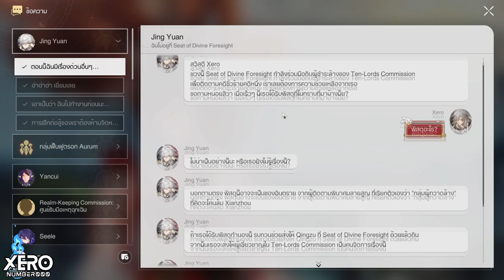【🦉เควสลับ】ระเบิดรังสีนิวตรอนขนาดเล็ก (Mini-Neutron Bomb)🚂Patch1.2 I Honkai Star Rail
Note : ฉากจบต่างๆ
- เควสนี้จริงๆ มาจาก Patch 1.2
- จริงๆ เท่าที่หาได้มีวิธีจบ 3 แบบ
ในคลิปตอนผมทำผมเจอแค่ 2 วิธี
- วิธีในคลิปต้องมีแต้มคุณธรรม 6 แต้ม
(ได้คืนที่หลัง 3) แต่วิธีอื่นไม่ใช้ เพียงแต่
กดมาให้ดูแบบขำๆ
- อีก 2 วิธีคือ เอาไปส่งเลขานายพล (แนะนำ)
หรือ จับโจรที่อยู่ท่าเรือแมพเดียวกับที่เจอระเบิด
- แนะนำให้เอาไปส่งเลขานายพลเพราะ
จะมีรายละเอียดเจ้าของระเบิด และเจอ Bailu
0:00 intro มา!!
0:07 วิธีเก็บระเบิดรังสีนิวตรอนขนาดเล็ก
0:42 วิธีใช้ 2 ใน 3 แบบ : โยนน้ำ & ส่งจวนนายพล
3:35 ผลจากวิธีใช้แต้มึุณธรรม 6 แต้ม
5:09 กลับไปรายงาน

1.จงรับชมด้วยความสุภาพเรียบร้อย
2.ไม่พูดถึง  บุคคล/หัวข้อที่ไม่เกี่ยวกับหัวข้อการสนทนา
3.จงสปอยน์เนื้อหาเฉพาะเมื่อได้รับการร้องขอ
4.จงเป็นมิตรสหายที่ดีต่อกัน ไม่แสดงความเห็นเชิงลบ
5.จงรับชมอย่างสนุก และเป็นพลังบวกต่อไป